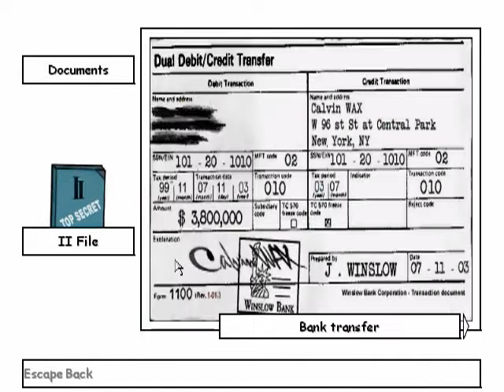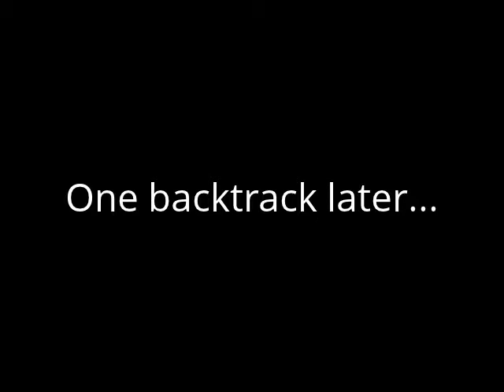Let's Play XIII - Part 32 - SSH-1 Abortion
We enter the practically final mission of the game to stop the self-destruct sequence so we all don't die and fight the Mongoose.

Number 1's nowhere to be found so I guess he wasn't here to begin with.

Boss Fight Note: You CAN actually slow him down by shooting through the missiles (the bullets go through to behind it where Mongoose is hiding),  so when you go around, he is spluttering from the fumes and you can blow him up. There's no indication that I could have done that so i didn't :).